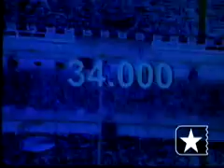Broz em entrevista coletiva - Showlivre.com